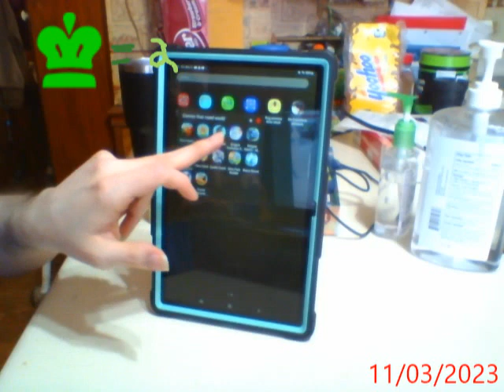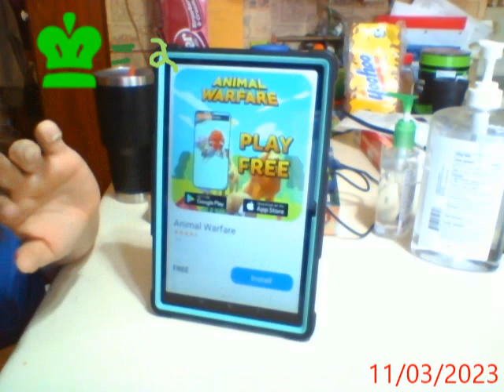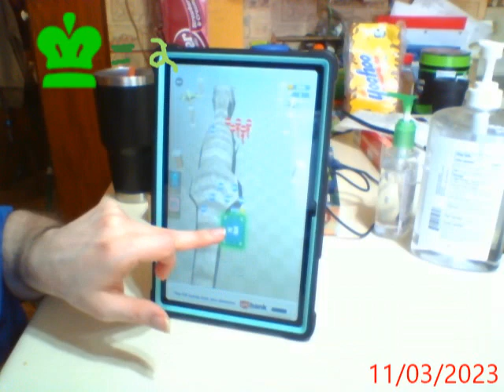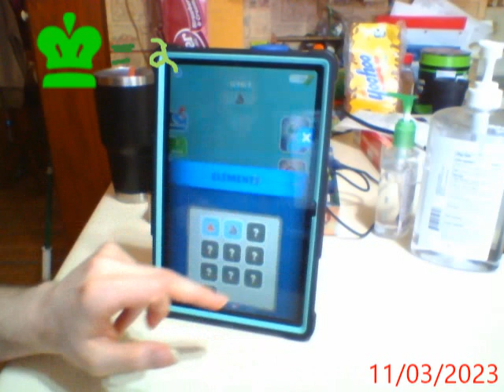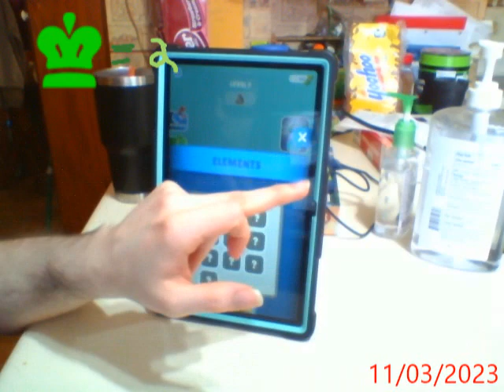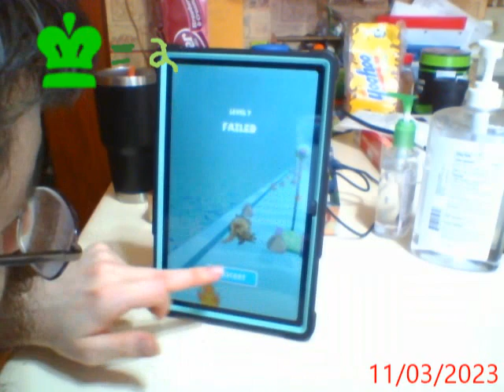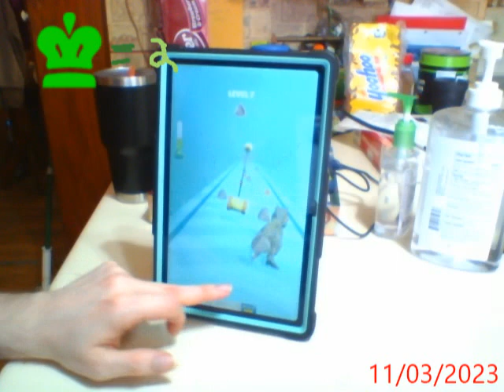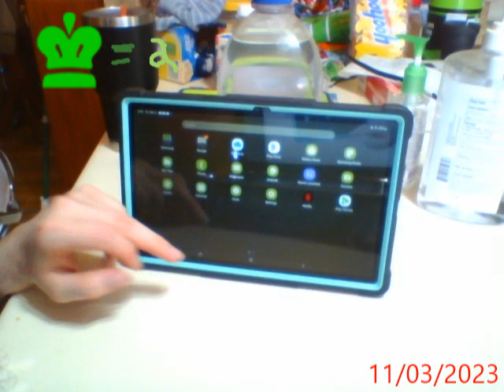Lets Mostly play Evopop part 743 (Tablet Games!)